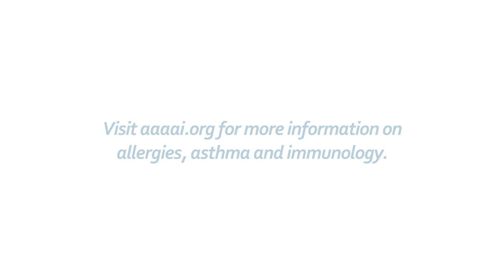What is an aspirin allergy?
Click here to find out more about being allergic to aspirin